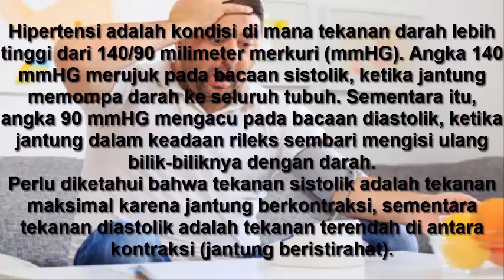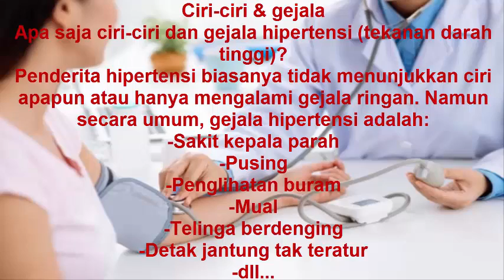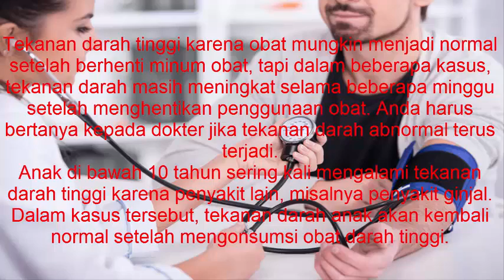Cara mengobati hipertensi dengan daun basil